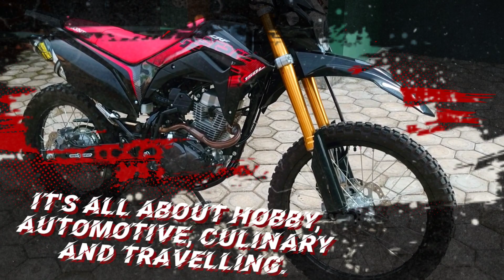Very Hot‼️♨️ | Honda CRF 150 L | Official Teaser ala Om Review X Mas Nanang Vin's Coffee Telukwetan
Honda Crf 150 L
Walkaround video
official teaser
Om Review

Alhamdulillah, Walkaround Video Honda CRF 150L 2022 akan Segera kami rilis.

Mohon ditunggu Full videonya ya,
semoga Sehat dan sukses selalu untuk kita semua,
Amin barokAllah

Untuk bisnis dan partnership
CP : Taufik PS

Terimakasih

Om Review

Thanks to,
Music Credits
Opening & Closing Video :
Title : How's It Supposed to feel
Creator : NEFFEX